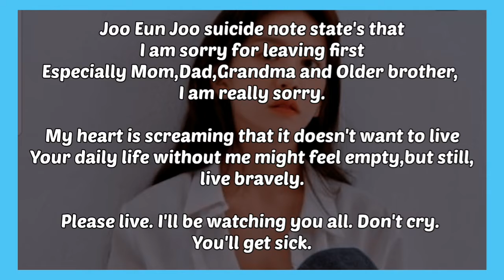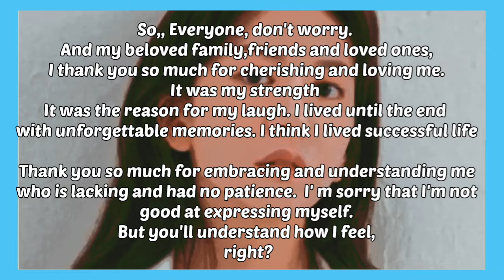South korean actress Yoo Joo Eun passed away by suicide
About : Yoo Joo Eun, South Korean actress who passed away